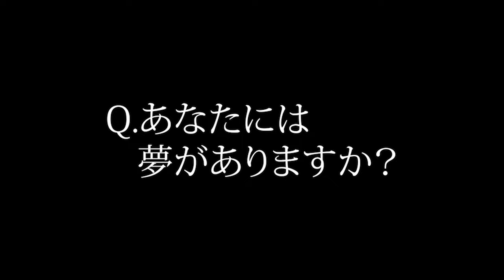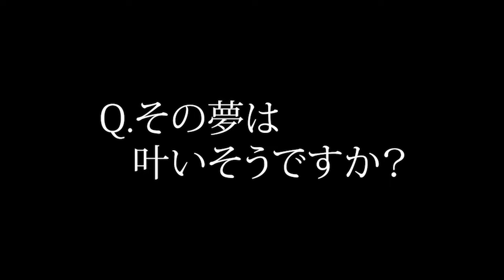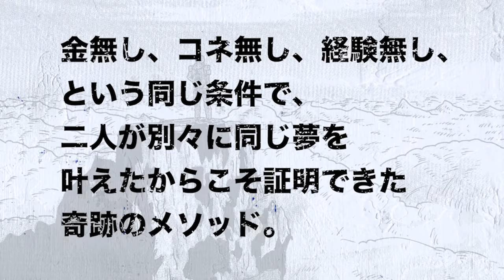高橋歩×北里洋平 共著 最新刊『しのごのいわずヤッちまえ。』予約開始！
Amazonの予約はこちらから！

高橋歩さんのチャンネルでも動画公開！

ゼロから出版社をつくった二人の男が教える「夢を叶える最強の攻略法」
『しのごのいわずヤッちまえ。』（高橋歩 北里洋平 共著）

Amazon予約開始を記念して2人のトークを公開！
累計200万部以上のベストセラー作家高橋歩と
『GACKTの勝ち方』『窪塚洋介の人生攻略本』など
数々のベストセラーを出版したNORTH VILLAGEの北里洋平が
2人の出会いや本に込めた想いを熱くトーク！

『しのごのいわずヤッちまえ。』とは。

やりたいことを仕事に。
自由であり続けるために、夢でメシを食おうとした二人はなぜ夢を叶え続けられるのか？

金無し、コネ無し、経験無し、という同じ条件下で、
奇しくも二人が別々に同じ夢を叶えたからこそ証明できた奇跡のメソッド。
二人はそれぞれが出版社を立ち上げ、数々のベストセラーを生み出した。
二人がOPENさせた飲食店は累計40店舗を超え、最近では二人でマチュピチュ店をOPEN。
現在の日本における空前のシーシャブームなど、無謀と思える二人の挑戦は、日本に数々のトレンドとムーブメントを起こしていった。

やりたいことを仕事にするための、
自由奔放・荒唐無稽な二人の叶え方。

二人が示したのは、情熱と行動力だけで
何度も夢を叶える再現性。

【飲食店開業編】【出版社創業編】【結婚・子育て編】【マチュピチュ出店編】

「何も無くても情熱と行動力があればいい」と突っ走る二人の生き様、 そしてアツ苦しい言葉たちが、「ヤッちまえ」とばかりに力強く読者の背中を押してくれる 一冊。

著者：高橋歩 北里洋平 (共著)
■定価 : 1800円＋税
■ISBN
■体裁：四六版 ハードカバー 240P
■発行：NORTH VILLAGE
■発売：サンクチュアリ出版